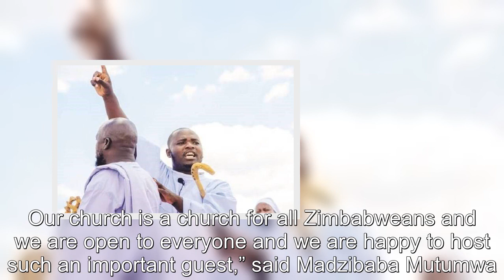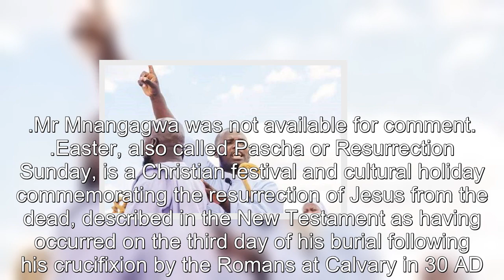PIC Mnangagwa attends Easter Sunday service at Prophet Emmanuel Mutumwa’s Johane Masowe shrine